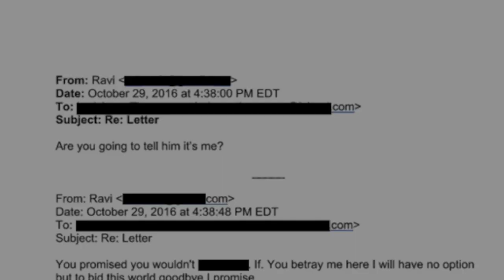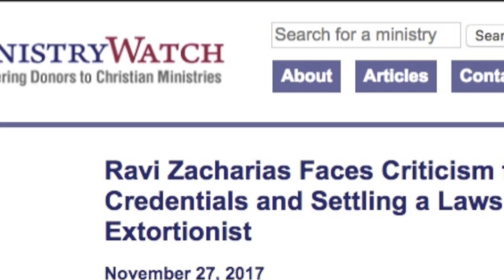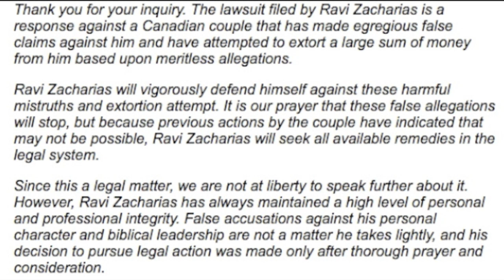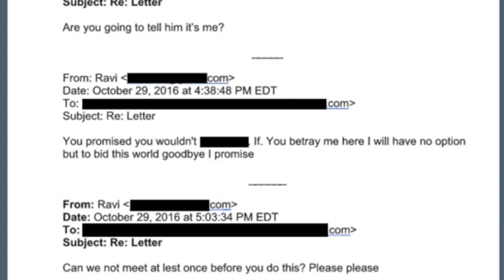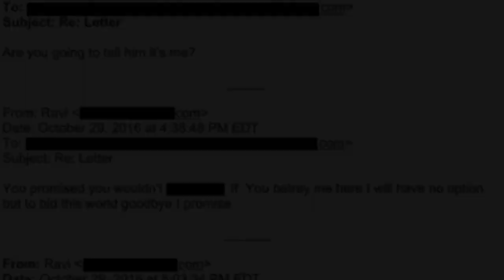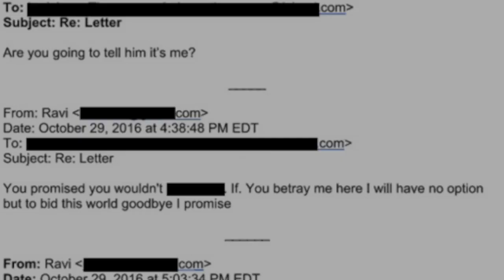Ravi's Sex Scandal Lawsuit Coverup.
Ravi Zacharias sex scandal. Ravi Zacharias email coverup. For my exclusive messages and sermons check out my subscriber-based channel